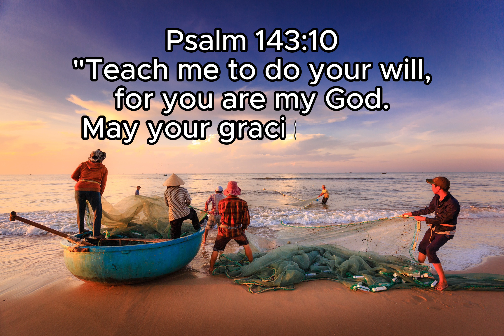Psalms 143:10: "Guidance and Obedience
The psalmist's desire for guidance and obedience to God's will. The verse expresses a humble plea for God to instruct and lead them in the ways of righteousness. It acknowledges God's sovereignty and authority in the psalmist's life, affirming their commitment to follow His guidance. The psalmist seeks the assistance of God's Spirit to navigate life's journey, trusting in His grace and wisdom to establish their steps on a solid foundation. This verse encapsulates the longing for divine direction and the reliance on God's guidance to walk securely in His paths.